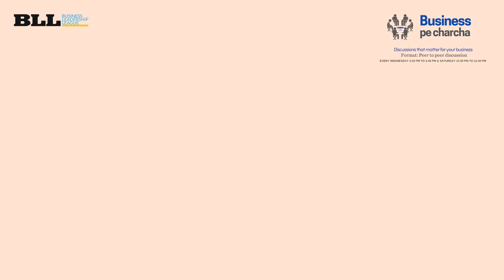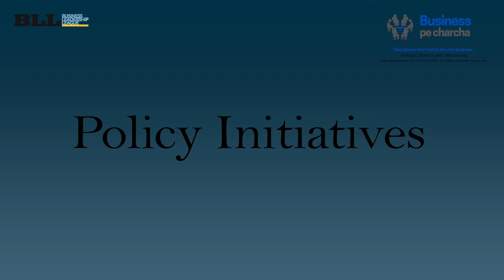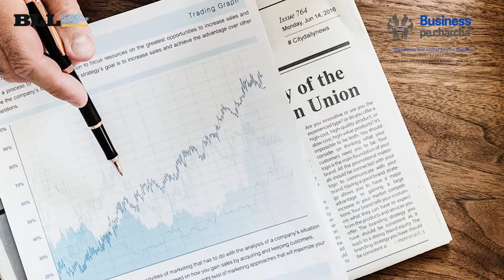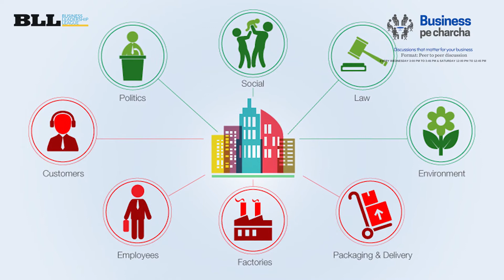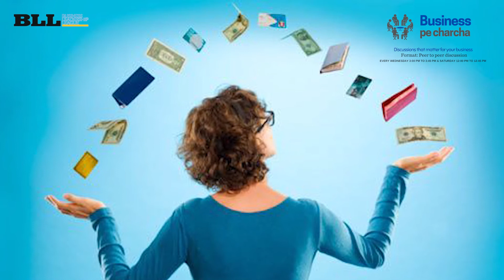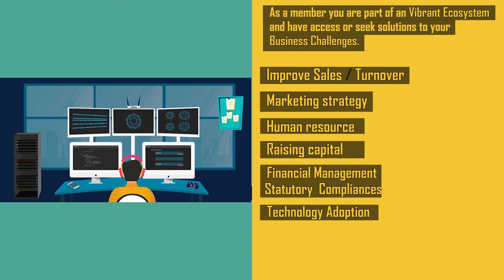Manufacturing in times of COVID 19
In this video, we get to know about the government role in MSME. how India will be the Hub for all major countries. India will play a very big role and especially MSME will benefit a lot. and in all this Government should come forward to give incentives, make plans and policies, and should invite masters from Europ and America and Japanese countries.

Lots of companies shifting their business from china after this COVID 19.
You should identify whichever markets are attractive enough for the category of products.
Look for distributors and start to grow. and make more conversations with distributors.
And why we should not wait for the government to do anything?

We should get ready for accept and grow. We should start to prepare or else we will go away from the opportunities. Don’t take Stupid decision in this crisis. Because you are in crisis and your customer also in this crisis.